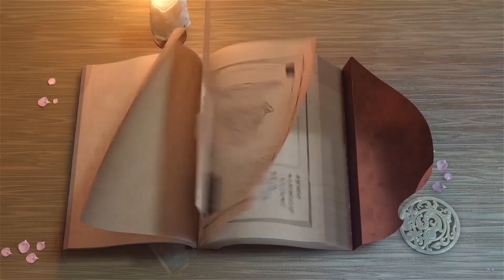《忘川風華錄》歌曲賞析《易水訣》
「此匕首，乃趙國鑄劍大家徐夫人所做，我重金求來只為贈你。」
「專送我的？甚好！」
「其上劇毒見血封喉，助你刺秦一臂之力。」
「離卿的情義，我銘記於心，生死不忘。」
生，才能不忘
死，則萬事皆空
風蕭蕭兮易水寒，你未了卻的夙願，就由我替你完成。
本曲對應寶物為荊軻刺秦所用的徐夫人匕首。以高漸離的主視角，描述了公元前227年於易水畔送別荊軻的情景。

【徐夫人匕首】
| 亂世之爭
| 忠義者無畏
| 我無悔成為一件兵器
| 惟願我之身後
| 海晏河清
| 你能迴歸田園
| 擊築長歌
| 攬遍天下太平風光